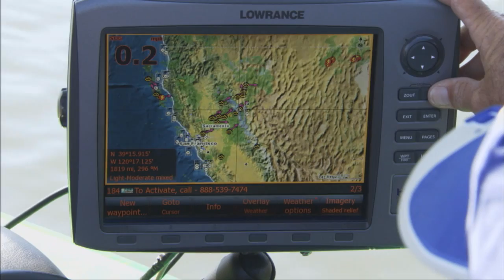Tech Bites - Lake Weather Safety - by Shaw Grigsby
Shaw Grigsby explains the benefits of Lowrance HDS and LWX-1 SIRIUS Weather module for ocean weather safety.